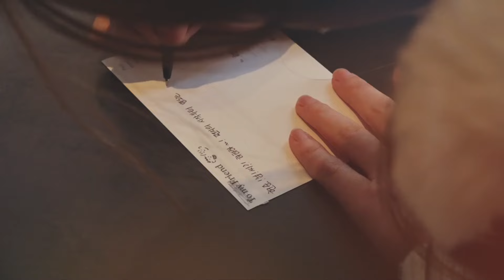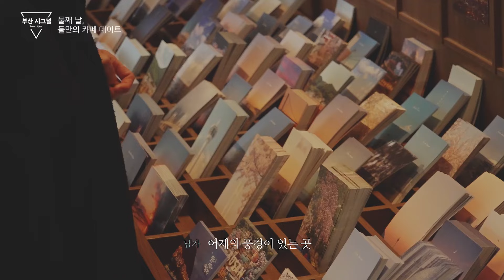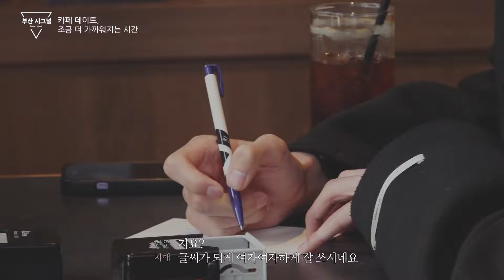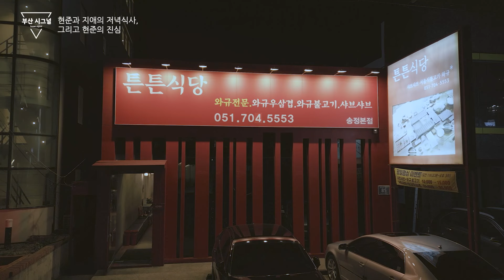[부산시그널] Ep.2 사랑과 낭만이 가득한 도시 부산, 점점 가까워지는 둘의 사이🥰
낭만의 도시 부산🚢에서  펼쳐지는  청춘 남녀의 로맨스!❤️
청춘 남녀가 각각 준비한 부산 데이트 그 두번째 이야기✨

✨ 촬영 장소 협조✨
촬영에 협조해주셔서 감사합니다❤️